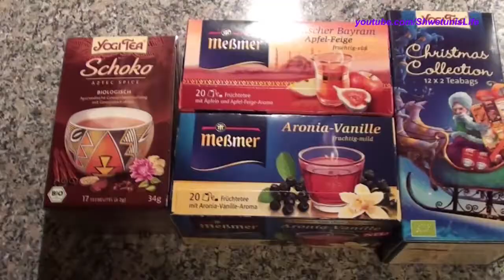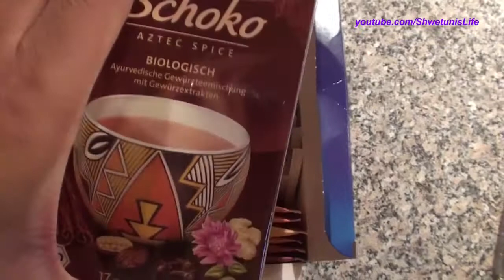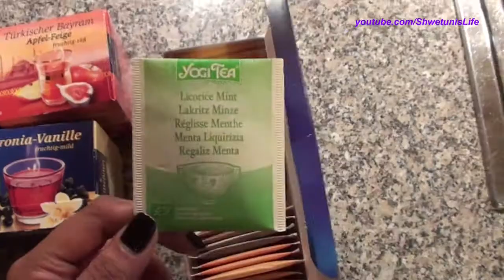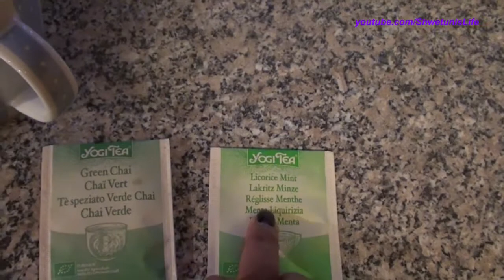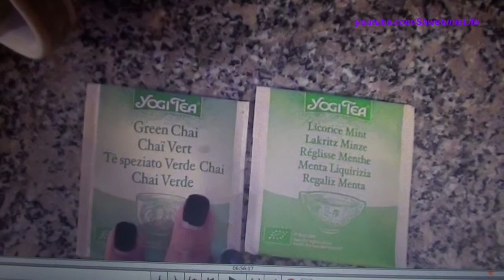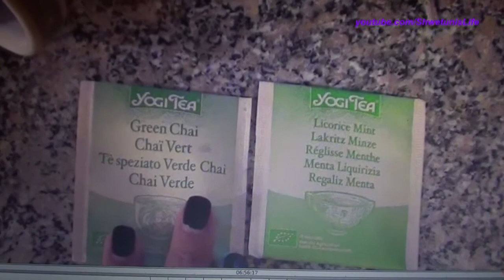Maronen und Tee! - 04. Nov. 2013 | Shwetuni1 vlogs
ACHTUNG!!! INFORMATIONSBOOM!!!
♡ Hier findet ihr mich auch:
♡ Beauty, Fashion & Food Channel:
♡ Letzter Vlog:
Oasis Uhr und Frye Boots! - 02. Nov. 2013 | Shwetuni1 vlogs

♡ Beauty Video:
Oktober Favoriten 2013 (feat. Eyeko, Body Shop, MAC, OPI, Alverde, etc.) | Shwetuni1

♡ Vielen Dank fürs Zuschauen und eure Unterstützung!

Bewerten!
Kommentieren!
Zu Favoriten hinzufügen!
..alles kostenlos.. ;)